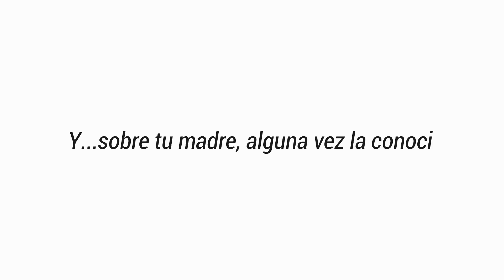🌈Anécdotas en el kínder🌈|| 💕✨Las historias de Nana💕✨ ||#5|| ⚔️Aiko Takahashi⚔️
Aqui empieza mi nueva descripcion!

preguntas que no preguntaron pero las pongo para no olvidarme:

-¿cumpleaños de mis personajes?
-Aiko y Axel: 19 de agosto
-Noah: 16 de abril
-Zack: 5 de diciembre
-Alex: 15 de mayo
-Liam: 3 de octubre
-Valeria: 5 de septiembre
-Logan: 3 de febrero
-Any: 15 de julio
-Matt: 10 de noviembre
-Melisa: 3 de abril
-Sebas: 5 de marzo

¿Aiko es el personaje que representa a la creadora?
-no, son completamente diferentes 🤡

¿un anime para ser feliz que recomiende?
-inuyasha y Ranma 1/2
¿anime favorito?
-inuyasha

no se que mas poner vhkauishvks